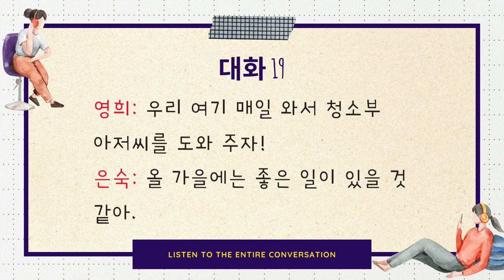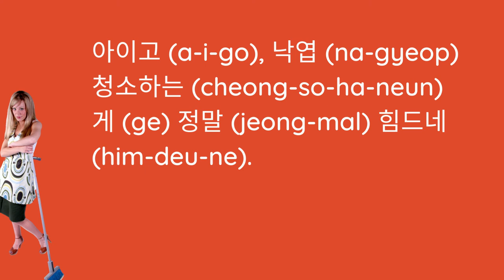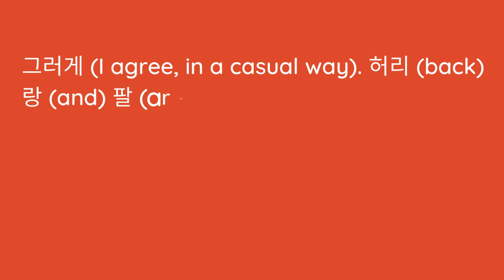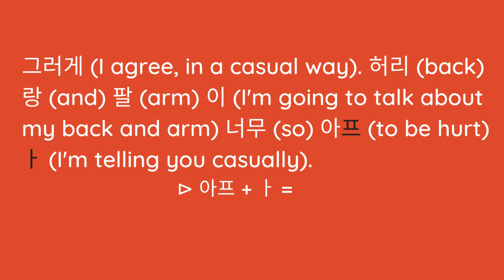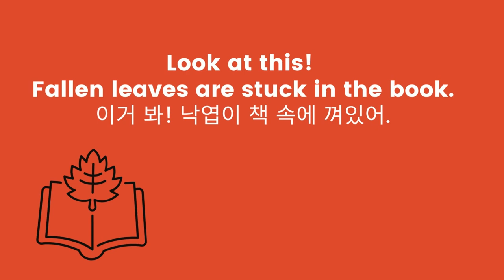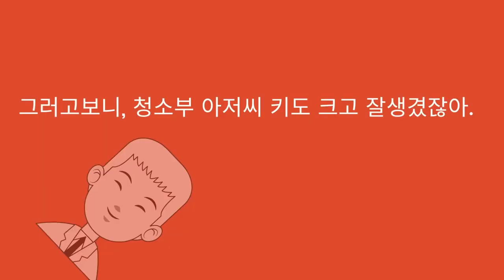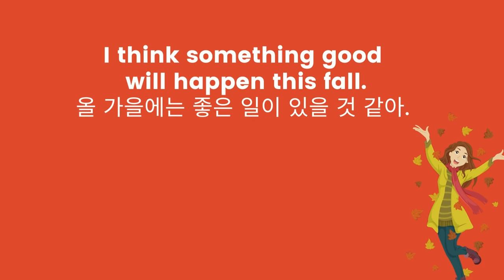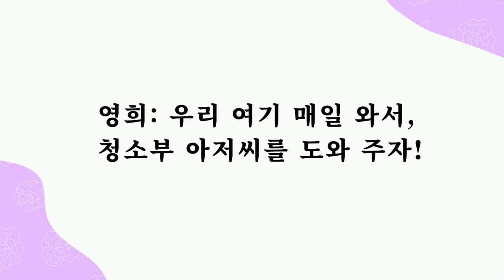Korean conversation "낙엽 4" with Korean conversation phrases and Korean conversation script.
Enhance your Korean skills through Korean conversation practice. Korean conversation titled 'Fallen leaves' is designed for Korean conversation practice for beginners and intermediate.

This Korean conversation is for Anyone wanting to improve
1) Korean language skills with Korean conversation script.
2) Anyone who is tired of learning Korean grammar and wants simple Korean reading practice.
3) For those who want to learn Korean with lots of pictures and Korean conversation phrases in an easy way for real life Korean conversations intermediate.
4) Anyone wishing to progress from Korean conversation for beginners to intermediate level with Korean normal conversation

Enjoy Korean conversation for beginners and intermediate

① Take Korean courses with Korean Short Story lessons
② All sentences in a story has cartoon and picture
③ 100% Simple and Intuitive Explanation without Grammars
④ Various Korean Voices by Voice Actors
⑤ Korean Romanization included
⑥ Practical various quizzes with pictures and audio
⑦ Interactive essay and assignments
⑧ Fun Kpop quiz